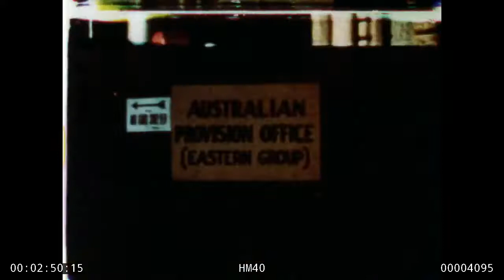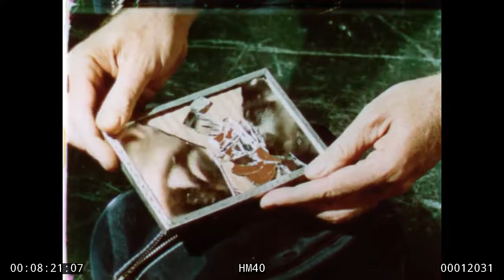Lady Bird Johnson's Home Movie #40, HM40: Australia Revisited 1966 (1280x720)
Home Movie #40: Australia Revisited, 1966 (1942) Narration:  Silent film with professional narrator, possibly William Conrad. Technical Notes:  Mostly color footage but some black & white; almost entirely outdoor footage.  (For WWII Australia scenes.  See also HM 6) Rights: No usage fees [apart from Pearl Harbor attack footage, which is from an unknown original source; copyright warnings apply to that segment.]

LBJ and CTJ leaving the United States

LBJ and CTJ leaving helicopter and boarding Air Force One.
Map showing route from United States to Australia.
LBJ inside Air Force One looking out the windows.
Map of Australia.
Crowd scenes at Sydney's airport.
LBJ and CTJ arriving by plane, greeting
  people, and taking motorcade through streets.

Attack on Pearl Harbor and LBJ in Washington, 1941.

Planes attacking Pearl Harbor and the damaged ships.
Capitol building in Washington, D.C. (night).
LBJ (in suit) pointing to map of Australia.

LBJ in Australia, 1942.

Australian Provision House and Navy House.
LBJ (in Naval uniform) leaving Navy House and downtown street scenes.
US officers and Australians sitting around tables relaxing.
LBJ (in tan uniform) talking to US and Australian military men at air base?
LBJ (in uniform) sitting on cannon monument in park.
LBJ (in uniform) on beach examining barbed wire and ships.
Outside scenes of Melbourne hospital and    inside views of wounded service men.

Airstrips being built in New Guinea, and planes taking off and landing; LBJ inside one of the planes.

Natives cutting cane for airstrip in New Guinea,  and completed airstrip.
Planes taking off with fighter escorts.
LBJ inside a plane.
Air fight between bombers and fighters, and several planes landing on their bellies.
Men surveying a crashed plane.
Japanese bombing Darwin, and LBJ examining the damage.
Japanese planes bombing Darwin.
LBJ surveying damaged planes and hangers.
Houses in Darwin destroyed, and docks damaged.
Temporary military living,quarters.
US planes hidden near air strip.
LBJ leaning over an improvised oven.
Scenes of military men talking near their camp.

LBJ in aircraft searching for the enemy and forced to land in the Australian bush,
near North Gregory.

Men scrambling to their planes, and aircraft taking off.
Men inside plane searching for the enemy.
Plane landing and scenes of Australian landscape.
Men examining plane with kangaroos nearby.
A rancher arrives by truck to help.
Australian family in convertible.
Australian landscape: rock formations, forests, animals.
US servicemen in North Gregory streets.
LBJ talking to residents of North Gregory.
Street scenes of store signs, town buildings, and people.
LBJ and others back at the plane, refueling.
Other military men talking near the plane.
LBJ near petrol cans and leaving with the crew to board the plane.

LBJ and CTJ Johnson in motorcade leaving Australia, 1966.

LBJ and CTJ in motorcade moving through crowds of Australians and leaving Australia.
Map of Australia and route back to United States.

If you recognize any of the people in this film that we have not yet identified, please let us know by leaving a comment. We'd love to hear from you.